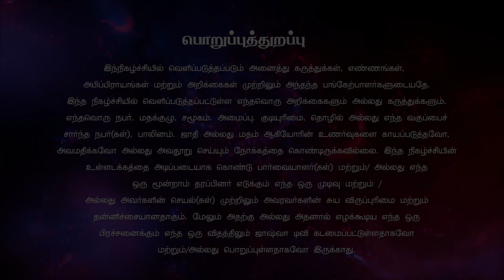மனந்திரும்புதல் | Bro.Paul Thangamani | Ealuputhalin Neram | JoshuaTV | 05.04.2023